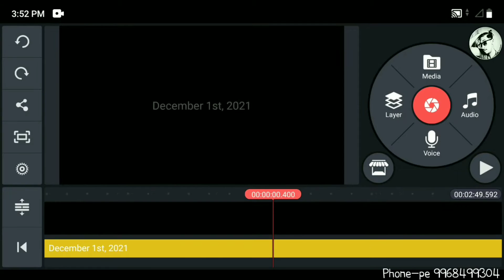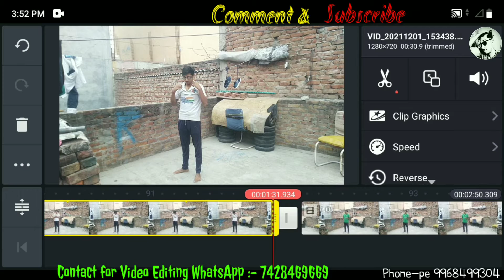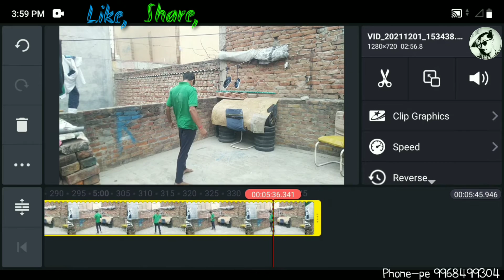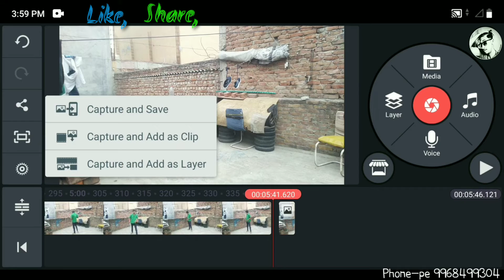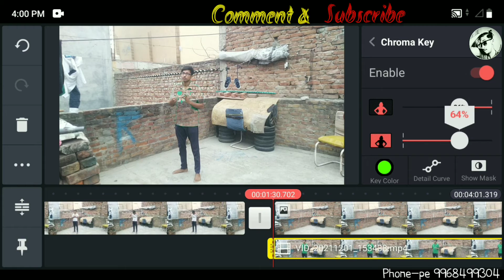How to make Invisible Shirt😱| गायब होने वाली एडिटिंग कैसे करें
So okay guys, in this video I will show you to how to edit like invisible in this video I where it is at that is invisible but it really is not a invisible it is just editing by Chroma key hope you enjoy this video like if you really enjoyed and subscribe my channel SmArteK